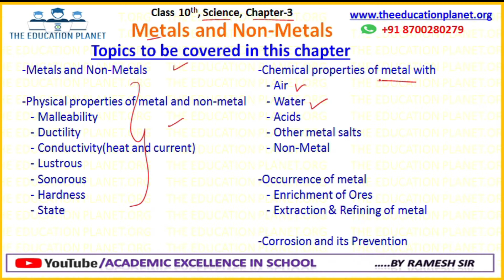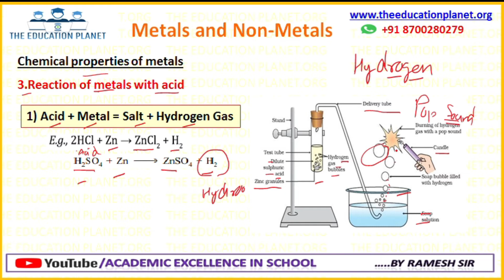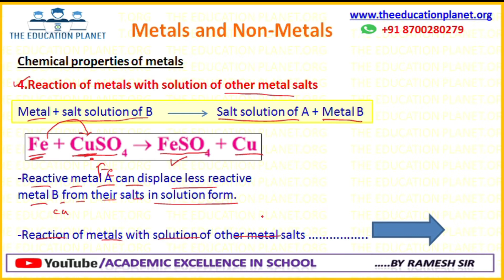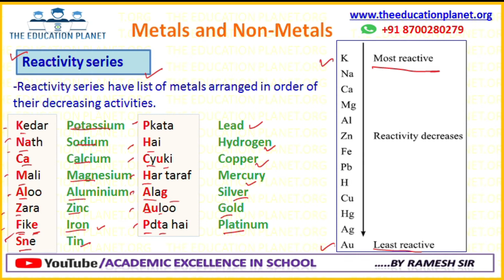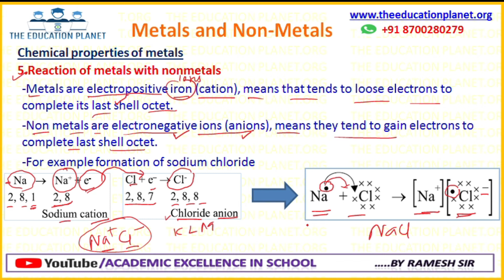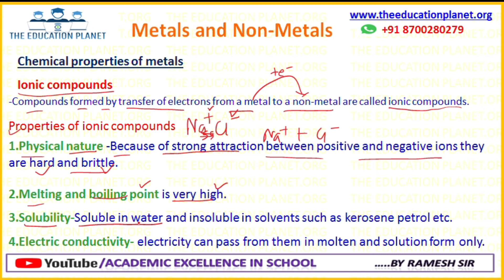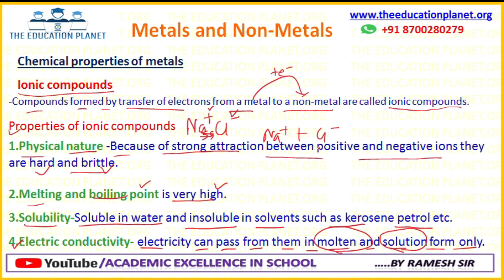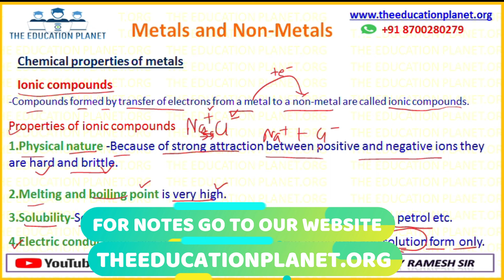Chemical properties of metals and non metals class 10 | Part 4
academic excellence in school is a education youtube channnel where we teachs from class 6 to 10 all subjects with qualified teachers.